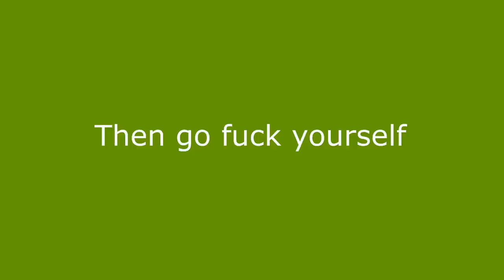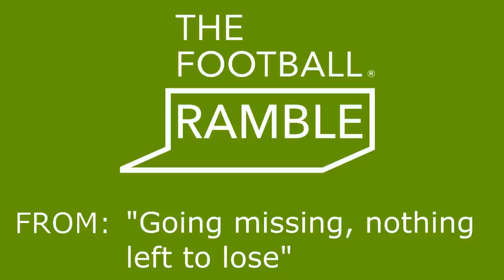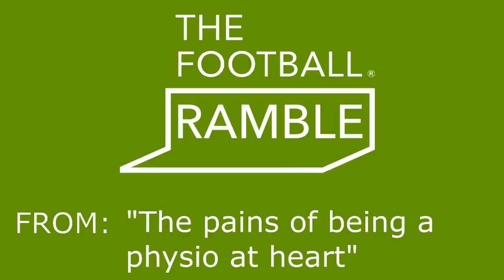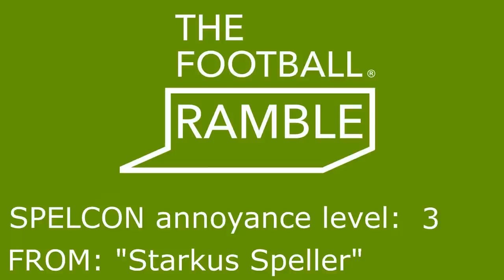Football Ramble - UNOFFICIAL Best of 2013-14 Season Compilation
My compilation of the best moments from The Football Ramble podcast over the 2013-14 season.

TIME-STAMPS:
0:00 - Intro
0:52 - Mourin-home
1:42
4:09 - Police Machine
7:53 - Lying to your parents
8:58 - Weekend at Matthäus'
11:06 - Shilton, Shilton, where's your wife?
13:41 - Monkey embryos
15:22 - Schwarzenegger XI
17:25 - Your door to sport
18:25 - Der Kaiser's fall
21:33 - Church league rumbles
23:30 - Wild Boars
25:10 - A.K.A. Pitbull
27:02 - "Shut ya noise"
29:14 - "I'm fulla money"
30:18 - Decriminalizing crime
31:59 - Terry Vegetables
33:24 - Marcus the bacon baron
35:33 - Jurassic Park XI
37:35 - QotW: Giant-killing
39:16 - Luke Yeager
40:40 - Brazillian piss-take
44:26 - Ed de Goey
45:01 - Monkey roaster
47:06 - Two brave lions
48:03 - Granny punchers
49:16 - Goodbye, Rooney Tuesday
51:21 - The North Remembers